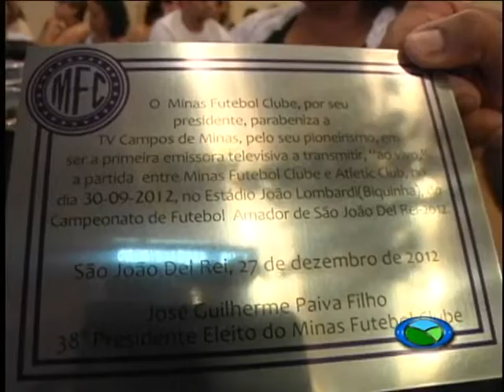Premiação do Minas Futebol Clube 31 12 2012 TV Campos de Minas